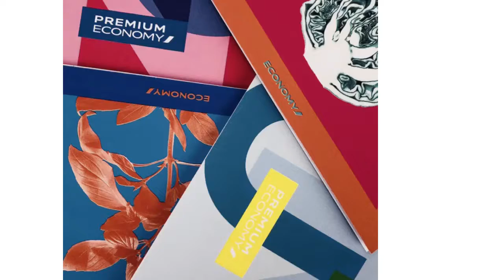Nouveau design pour les menus Air France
La conception de menu créatif fait partie intégrante de toute expérience gastronomique haut de gamme pour Air France . Découvrez les 4 nouveaux Menus pour la Premium Economy et Economy brillamment créatifs.

Un menu (et spécialement pour Air France !) n'est pas seulement une liste de plats. Conçu comme une œuvre d'art, c'est un
élément important du marketing de la gastronomie Française. Comme le dit le dicton, on mange d'abord avec les yeux, et donc un design de menu dit beaucoup sur son contenu; le menu crée une impression initiale avant que le client n'a même vu l'un des aliments ou des boissons proposés.
Gastronomie, restauration, avion, avgeek